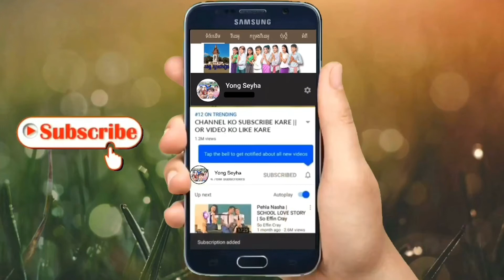ប្រពន្ធជើងល្អ ភាគបញ្ចប់ new short films funny video 2022/ក្រុម សីហាមករា